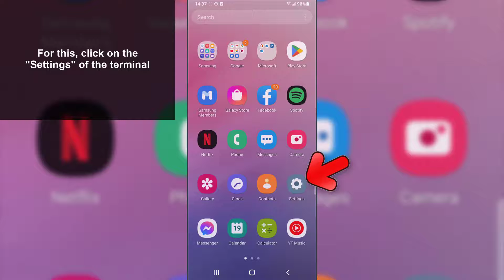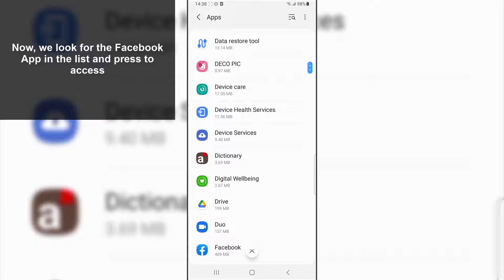How to Fix Facebook Reels Upload Error Problem ✅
Solvetic_eng video-tutorial to Know how to solve that I can not upload reels to Facebook with different step-by-step solutions for each of them. ▶️ 𝗠𝗢𝗥𝗘 𝗦𝗢𝗖𝗜𝗔𝗟 𝗧𝗜𝗣𝗦

 》 CHAPTERS 《

00:00 Introduction
00:16 Update App to fix Facebook Reels Upload Error problem
00:48 Clear cache to fix Facebook Reels Upload Error problem
01:19 Other solutions to fix Facebook Reels Upload Error problem